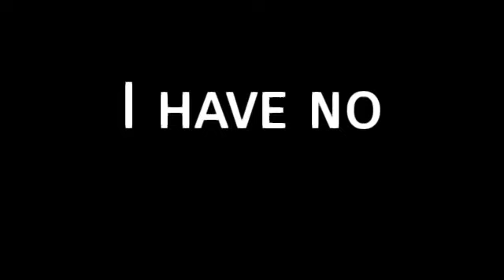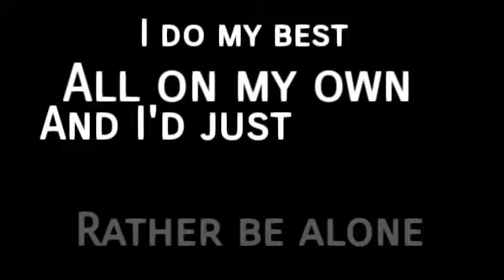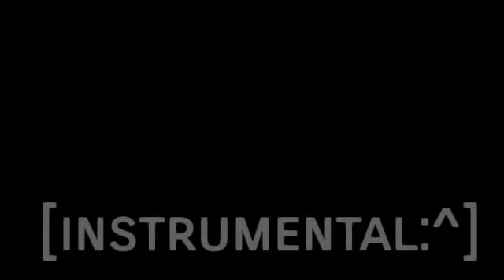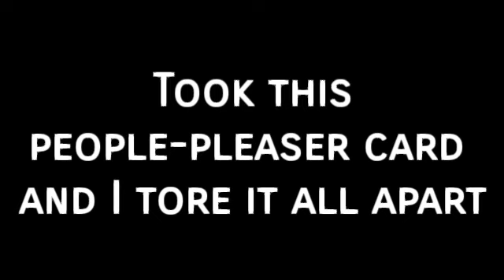•No friends• [glmv] || Dxzzy Lxxm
Heyo! thanks for taking time to read this!
If you're a bit confused at all, this is basically me-
well, kinda. I have friends but I tend to be alone most of my time. But like this song, I also have bullies. Though they don't bother me like they used to!

apps used:
Gacha life
Background Eraser
IbisPaint x
CuteCut